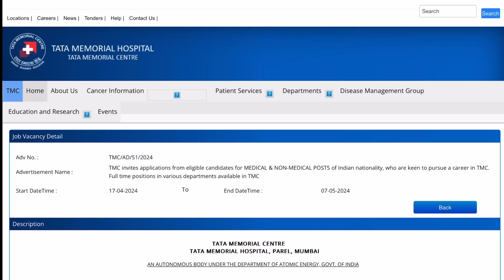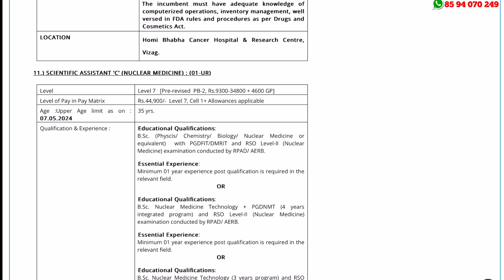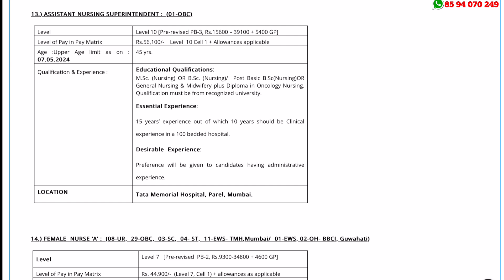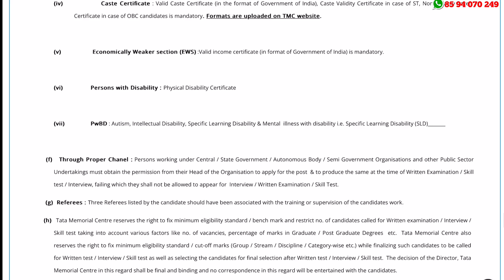TMC യില്‍ ക്ലാര്‍ക്ക് ജോലി - ഇപ്പോള്‍ ഓണ്‍ലൈന്‍ ആയി അപേക്ഷിക്കാം